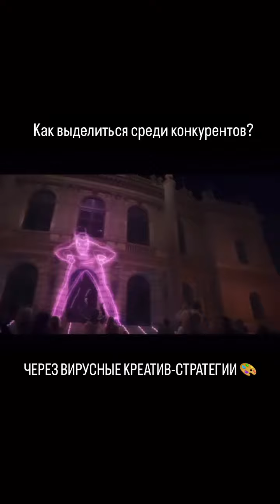Как выделиться среди конкурентов?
ВИРУСНЫЕ КРЕАТИВ-СТРАТЕГИИ 🎨

Как выделиться и быть креативным?

Создавать необычные идеи, основанные на ваших ценностях?

Этому можно поучиться у крупных брендов - продавать себя через креатив.

Главное, чтобы этот креатив коррелировался с вами и вашим бизнесом и прослеживалась взаимосвясь, как в случае с роликом Contrex от Nestlé.

Вместо стандартной рекламы воды они организовали задорный фитнес-челлендж в центре Парижа для всех, кто заботиться о своей фигуре.

Женщины на глазах у всех весело сжигали лишние каллории и заряжались при этом приятными эмоциями.

Как вам такой формат продвижения продукта?